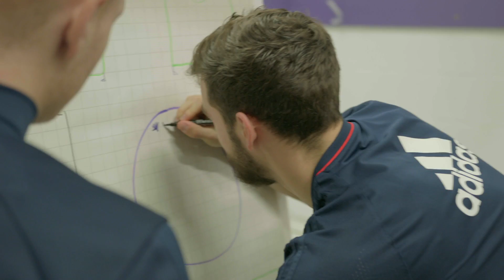Participe à / Doe mee aan PurplePelouse!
Heb jij groene vingers, of kleuren ze toch eerder paars-wit? & win een tuinfeest voor tien personen én het volledige 54V-assortiment van BLACK+DECKER Belgium!

As-tu la main verte, ou est-elle plutôt mauve? Participe alors très rapidement à notre concours PurplePelouse! & gagnez une fête de jardin pour 10 personnes et l'assortiment 54V complet de BLACK+DECKER!